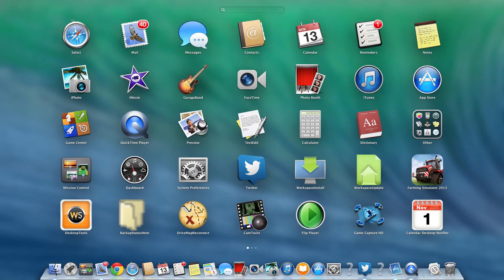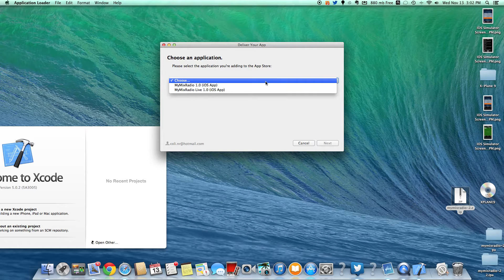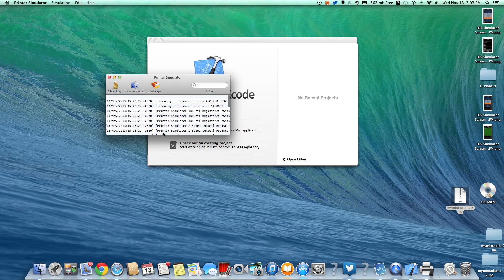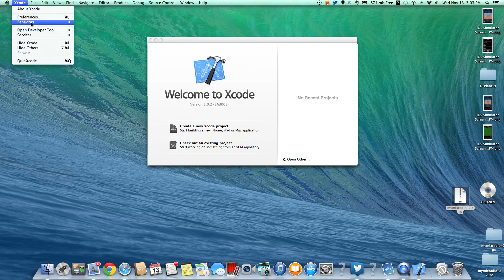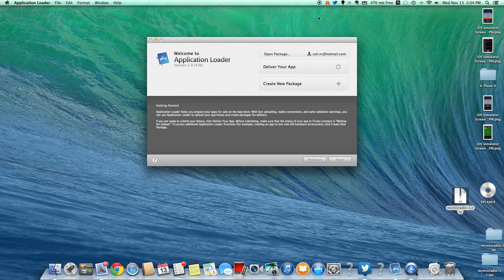How To: Upload Apps To the App Store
Code: Techout I joined Maker Studios & so can you!

Becoming a developer or thinking about it then this is for you